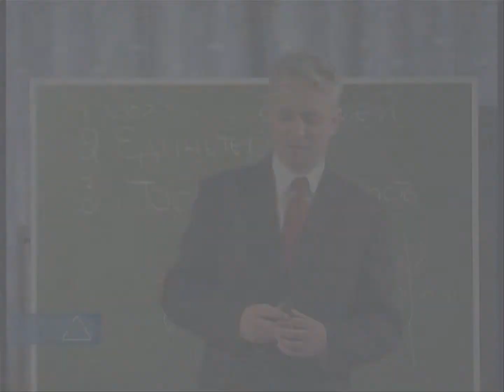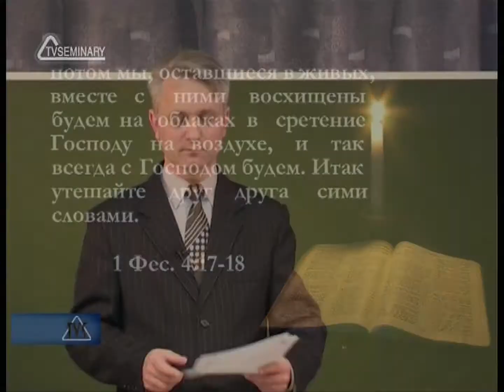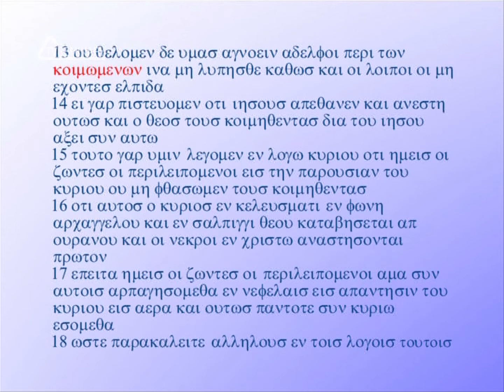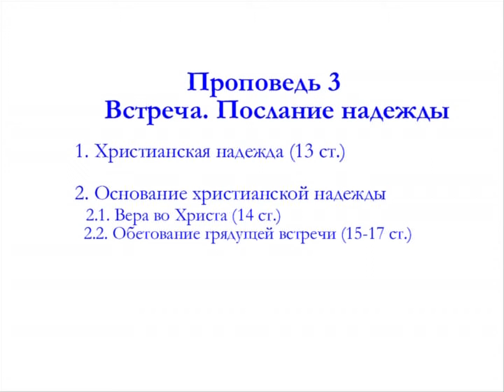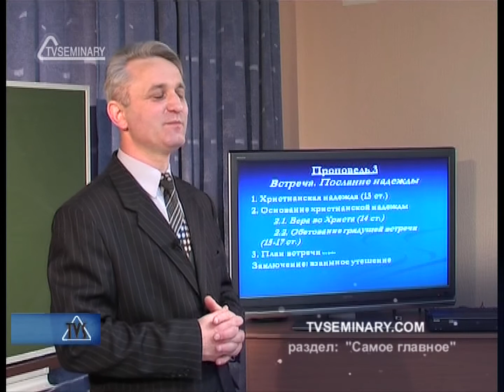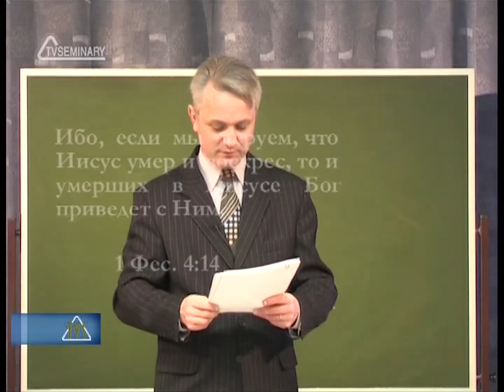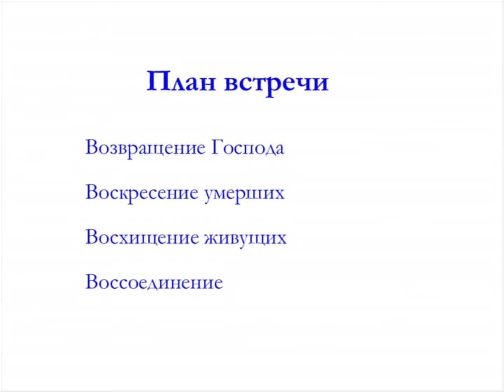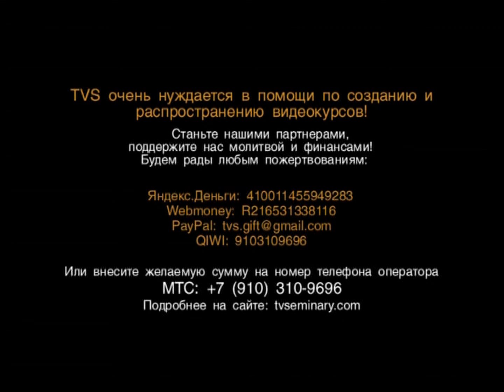TVS PT215 REV10 21 Встреча